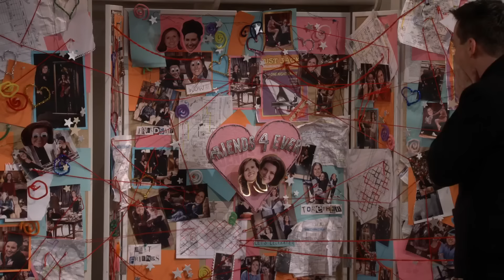Crazy Val's First Scene, Last Scene | Will & Grace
Get out of my house, you wing nut!

Find Will & Grace trailers, full episode highlights, previews, promos, clips, and digital exclusives here.

ABOUT WILL & GRACE
That's right, honey! A decade after their unforgettable eight-season run, comedy's most fabulous foursome is back. Debra Messing, Eric McCormack, Sean Hayes and Megan Mullally reprise their celebrated roles as Will, Grace, Jack and Karen. The 11th and final season of Will & Grace will feature 18 episodes. Behold once again, from the minds of Max Mutchnick and David Kohan, TV's wittiest ensemble ever. The legendary James Burrows, director of every original Will & Grace episode, has returned with a slew of razor-sharp jabs and dirty martinis. Will & Grace stands as NBC's most watched comedy in seven years. Originally debuting in 1998, Will & Grace has been nominated for 91 Emmy Awards, winning 18 of them, including Outstanding Comedy Series. The series has also earned seven SAG Awards and the show is one of the few in TV history where each member of the cast has won an Emmy.